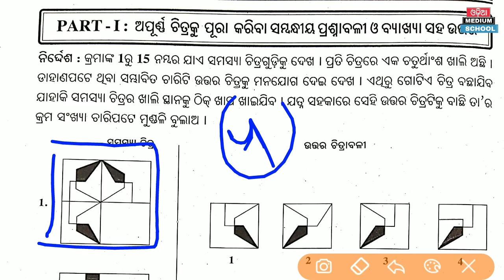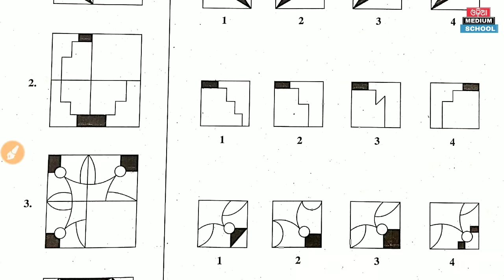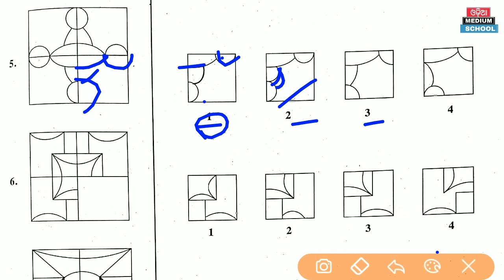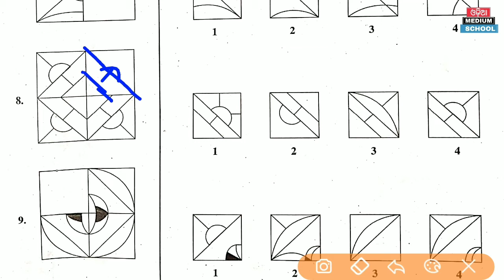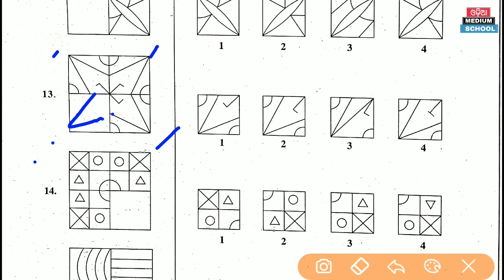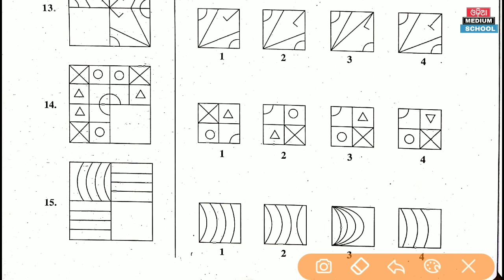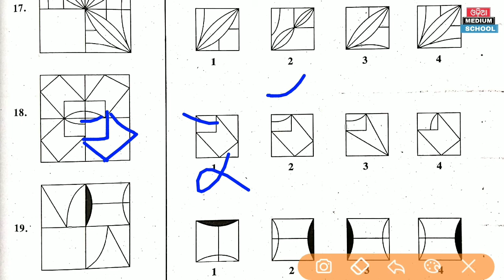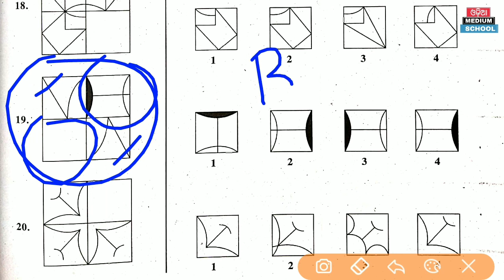Incomplete figure test(ଅସମ୍ପୂର୍ଣ୍ଣ ଆକୃତିମୂଳକ ପ୍ରଶ୍ନାବଳୀ)NAVODAYA ODIA QUESTION ANSWER BY SANTANU SIR